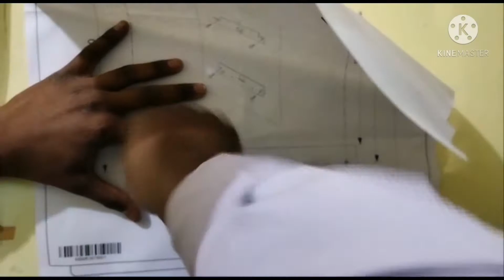Ww140np Lg Watar Purifire review | LG water purifier demo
Ww140np lg watar purifire demo,unboxing, review and INSTALLATION

kam bajat
lg service
trendingvideo 2023newmodellg water purifier installationlg ro water purifierlg puricare water purifier installationLG puricare water purifier reviewLG water purifier reviewLG puricare water purifier serviceLG roLG ro installationwater purifier machine